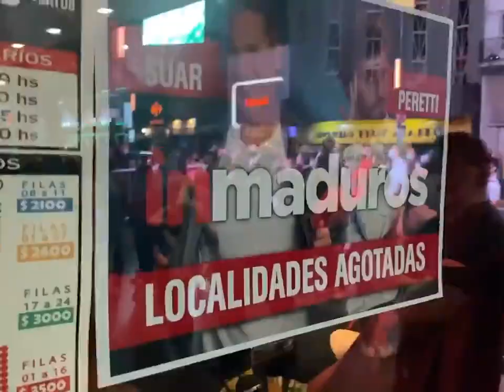Teatro: Susana Giménez fue a ver "INMADUROS" con Adrián Suar y Peretti 12/3/2022